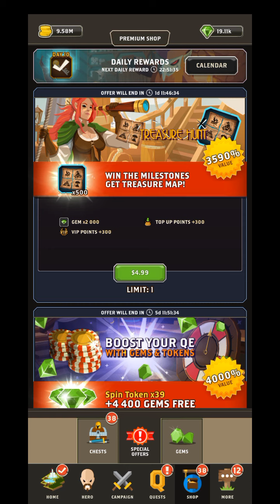Questland: Be Wary of Red Pillers in Wake of Will Smith Controversy